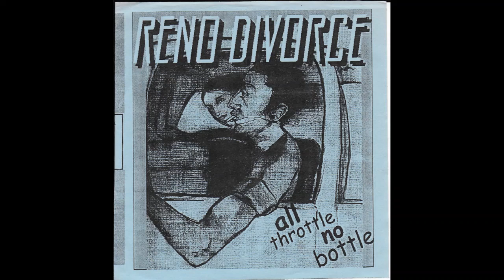Reno Divorce - All Throttle, No Bottle (1998) Full Album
All art, music & lyrics belong to the respective artist, Enjoy!
They probably want you to just forget about this one, technically a Florida band at the time...

Side A:
01 All Throttle, No Bottle 00:00
02 Sunsets and Corvettes 02:50
Side B:
01 Spaghetti Western 06:03
02 San Andreas 08:58